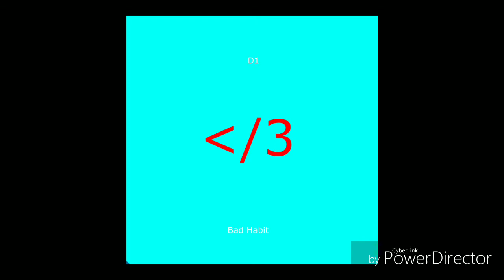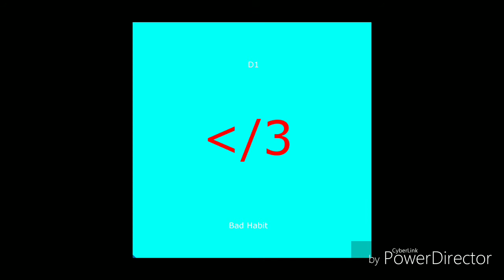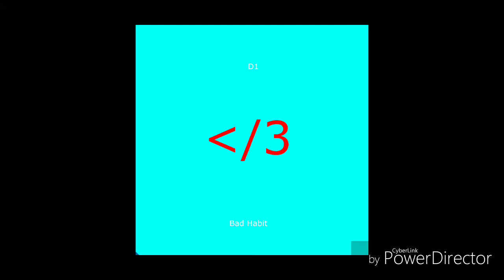Bad Habit - D1 (feat. Destiny's Child)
Available everywhere soon!!